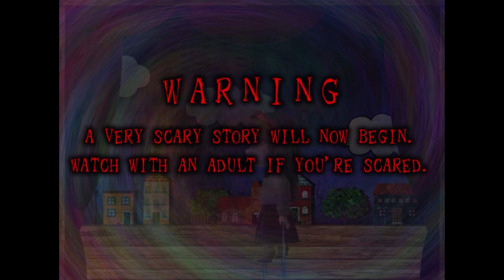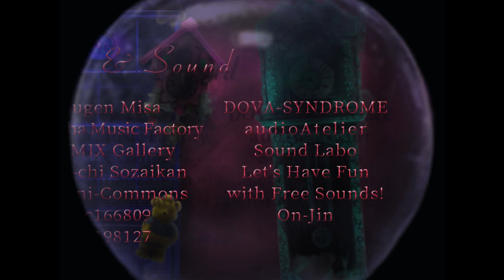🔪 A Short Horror Story from "Tsugunohi" - Whispering Toy House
One of the most terrifying Japanese-horror games of all time. This collection includes the seven initial works of the popular Tsugunohi series, as well as 3 entirely new episodes.